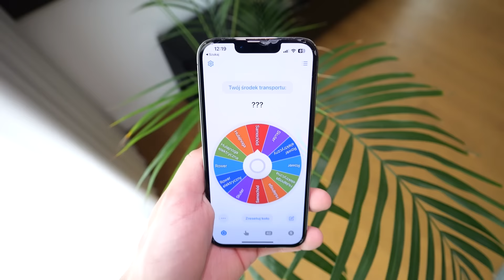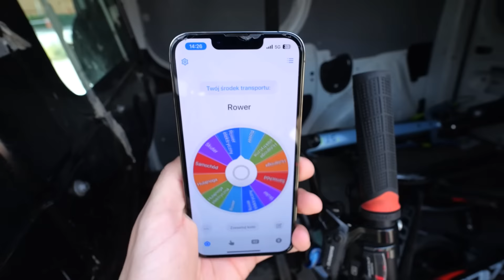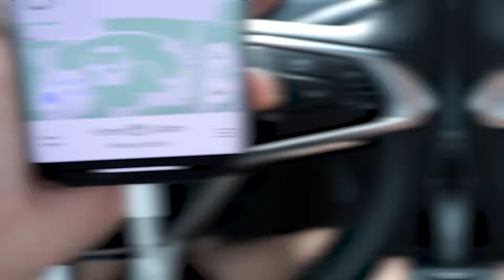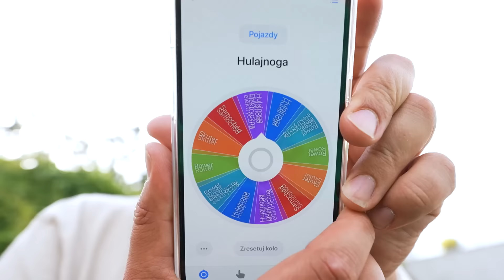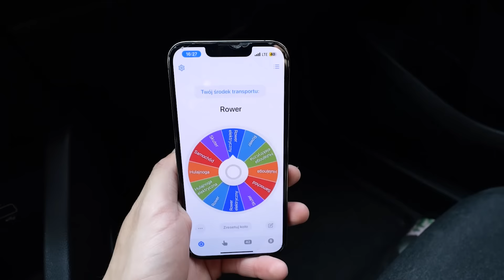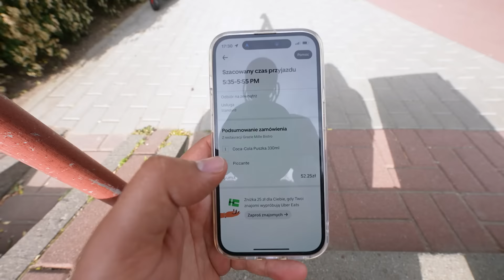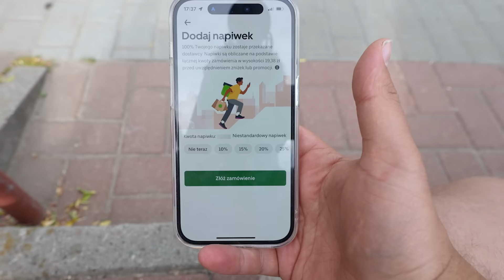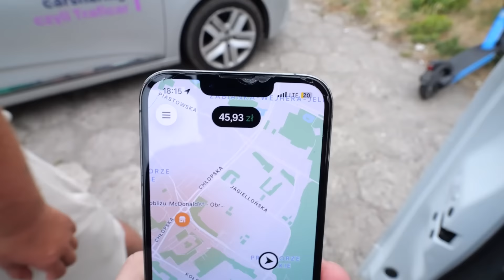KTO ZAROBI WIĘCEJ JAKO DOSTAWCA JEDZENIA z JAWOREM WYGRYWA!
Kanał Jawora ► ​⁠@Jaworyt
Kanał Natalii ► ​⁠@Natixvlog
25,000 👍🏻 = KOLEJNY MOCNY ODCINEK